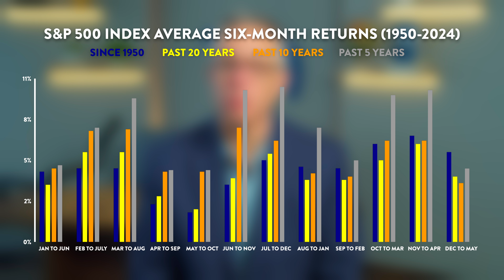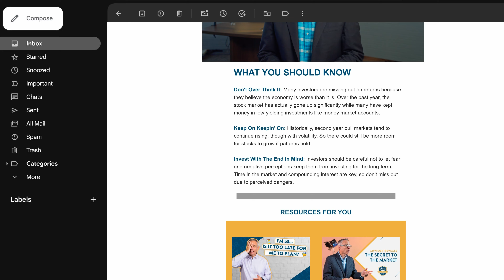Sell in May and Go Away? A Look at Historical Stock Market Performance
Is the famous "Sell in May and Go Away" investing strategy worth following? In this insightful video, we explore the historical performance of the stock market during the May-October period.
Discover:

- S&P 500 returns for every six-month period in the calendar year
- How the market has performed after a five-month win streak ends
- Average returns during the May-October timeframe over different time periods
- Insights on whether timing the market is a wise investment strategy

Don't miss this comprehensive analysis of the "Sell in May" adage. Get valuable insights to help you make informed decisions about your investment approach during the upcoming months.

To determine which strategies or investments may be suitable for you, consult the appropriate qualified professional prior to making a decision.

References to markets, asset classes, and sectors are generally regarding the corresponding market index. Indexes are unmanaged statistical composites and cannot be invested into directly. Index performance is not indicative of the performance of any investment and do not reflect fees, expenses, or sales charges. All performance referenced is historical and is no guarantee of future results.

The Standard & Poor’s 500 Index (S&P500) is a capitalization-weighted index of 500 stocks designed to measure performance of the broad domestic economy through changes in the aggregate market value of 500 stocks representing all major industries.

Securities offered through LPL Financial, Member FINRA/SIPC. Investment advice offered through Independent Advisor Alliance. Independent Advisor Alliance and GenWealth Financial Advisors are separate entities from LPL Financial.